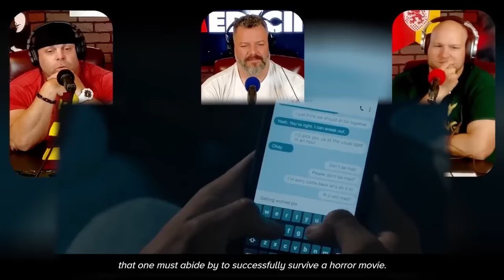Come on..... Dewey?!?!?! | First time watching Scream 5 movie reaction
Badd Medicine here and its Scream 5 reaction time

Scream is a 2022 American slasher film directed by Matt Bettinelli-Olpin and Tyler Gillett, and written by James Vanderbilt and Guy Busick. It is the fifth installment in the Scream film series; though billed as a relaunch of the film series, the film is a direct sequel to Scream 4 (2011). The first film in the series to not be directed by Wes Craven, following his passing in 2015, the film is dedicated to Craven at the beginning of the closing credits. The film stars Melissa Barrera, Kyle Gallner, Mason Gooding, Mikey Madison, Dylan Minnette, Jenna Ortega, Jack Quaid, Jasmin Savoy Brown, and Sonia Ammar, with Marley Shelton, Skeet Ulrich, Roger L. Jackson, Heather Matarazzo, Courteney Cox, David Arquette, and Neve Campbell reprising their roles from previous installments. The plot takes place twenty-five years after the original Woodsboro murders from Scream (1996), when yet another Ghostface appears and begins targeting a group of teenagers who are each somehow linked to the original killings.

Scream movie reaction skip to:
0:00 - Scream 5 movie reaction intro
1:13 - Scream 5 movie reaction
41:50 - Scream 5 movie review